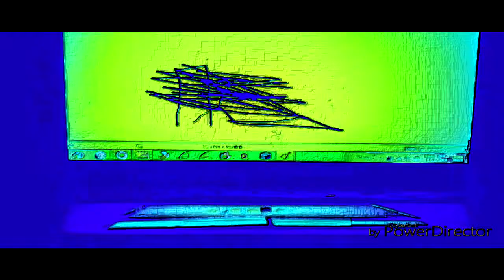THE EPICNESS OF Funny Destroy Voice Tops + Funny Angry Destroy Voice Tops + Funny Voice Tops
(Funny Voice Tops + [Funny Destroy Voice Tops (Swap)) + Funny Angry Destroy Voice Tops [Swap]]